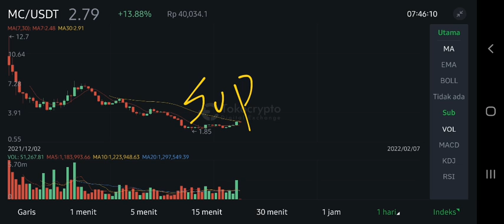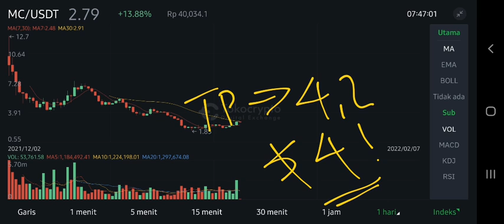MC TOKEN BULLISH RUN‼️ MERIT CIRCLE $4 SOON⁉️ MC PARTNERS w/ MUSIC MANAGEMENT GAME BLOCKSTARS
mc token new update